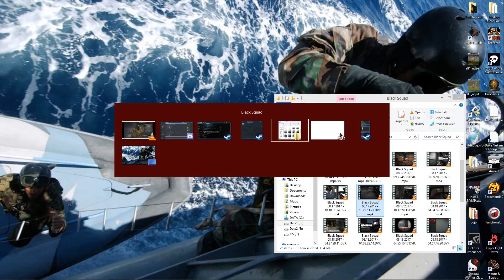Analytical View of one of my Clips - Black Squad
Sorry for the horrible quality, Shadowplay does not have great voice recording qualities.
What do you think? Bad Netcode, or hacks?